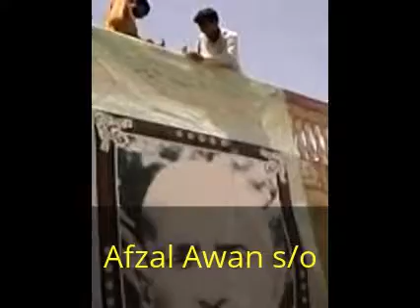Mala Wali walit Chakwal